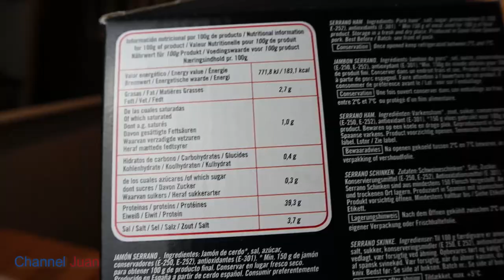How to Carve One of the World's Most Expensive Ham - Mini Jamon Serrano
I cannot afford an entire ham so I bought a mini Jamon Serrano, ham made from the pigs in the mountain ranges of Spain. It comes with a stand, a jamonero and a knife.
Jamon (hamon) and Queso de Bola are my country's special Christmas treats for the Noche Buena.
I will be serving it with cheese from Edam.
At the end of the unboxing and preparation, we will be awarding prices to luck friends of Channel Juan.